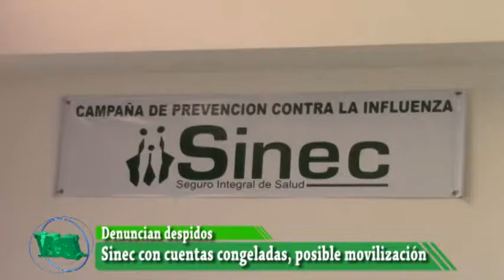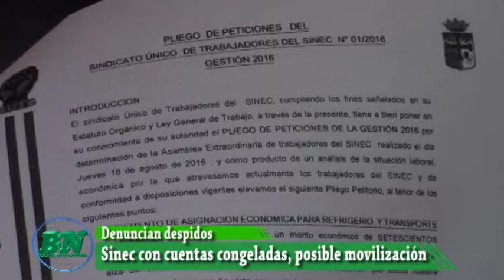Sinec con cuentas congeladas, denuncian despidos y posibles movilizaciones